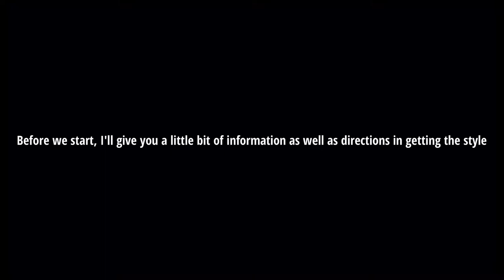Mink Piece| Way to get Fungfu